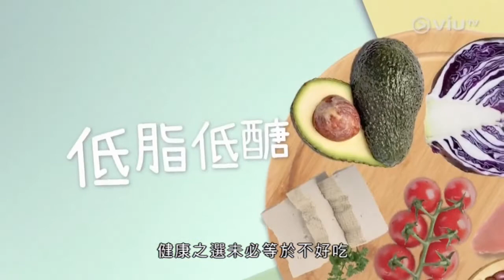【viuTV 今餐有料到】燒汁秋葵素牛肉卷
🌟秋葵，有人喜歡吃嗎？還是怕它有潺所以抗拒？煮秋葵最緊要快，切勿慢吞吞，既保持爽綠，又就不會出潺。兩個靚女煮秋葵，唔好食都變好食呀😆✨